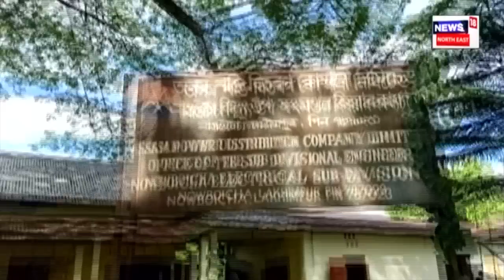Lakhimpur ত আজৱ কাণ্ড, বিদ্যুতৰ বিল পৰিশোধ নকৰাত উঠাই নিলে ঘৰৰ সামগ্ৰী N18V